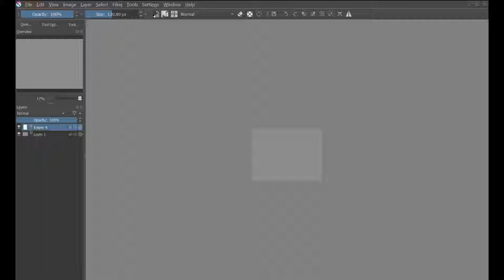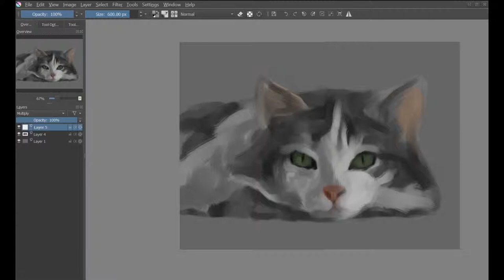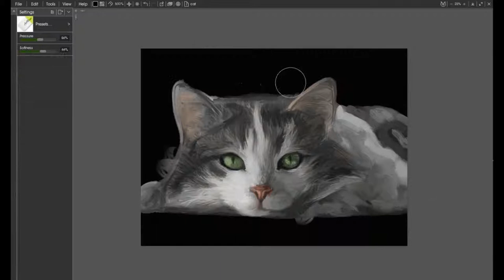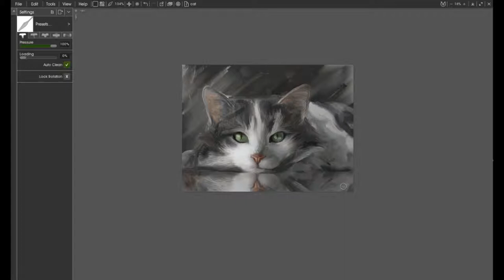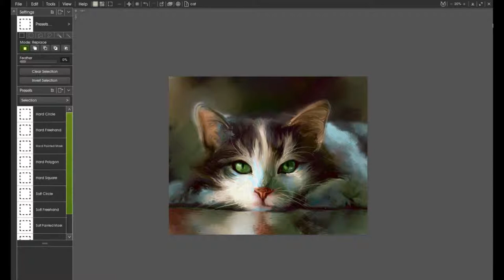TimeLapse Cat using ArtRage